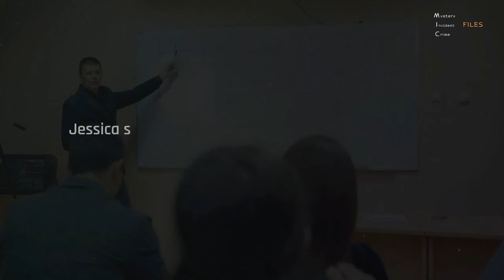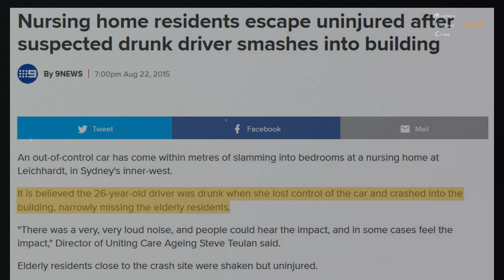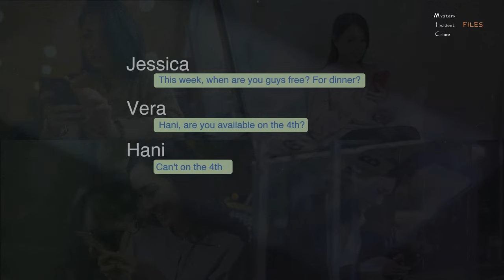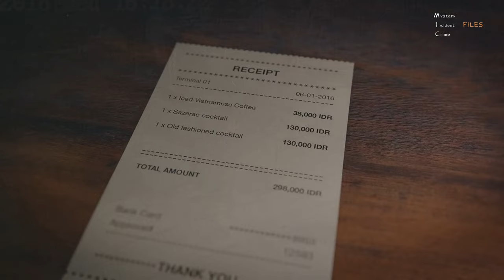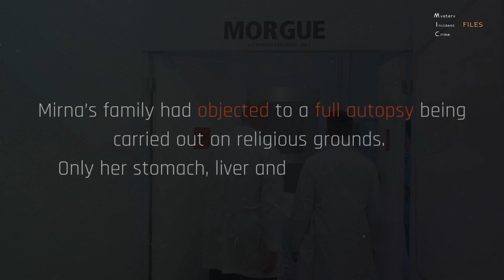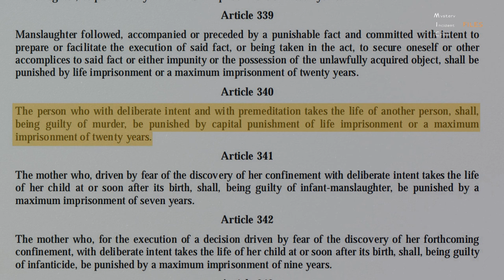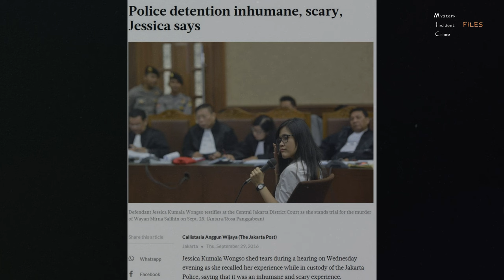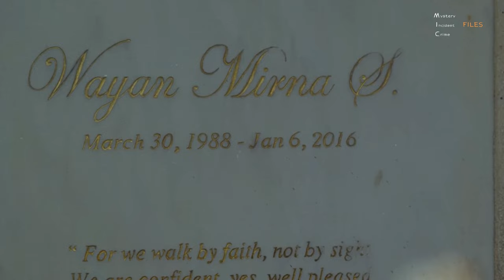Ice Cold Coffee Murder | The Catch Up that ended in Death | Jessica Wongso | Mirna Salihin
Widely known as 'Indonesia’s trial of the century', this case involves Jessica Wongso, accused of killing her close friend out of jealousy.

Based on reports and firsthand descriptions by the accused and cafe staff, this video narrates the sequence of events leading to the tragedy and its aftermath.

This case was covered in Netflix's 2023 documentary film "Ice Cold: Murder, Coffee and Jessica Wongso"

Hi Friends! 🥰 Thanks for checking out this video and the channel. These are great motivation 💪 for me to keep this channel going.  🤝🙏